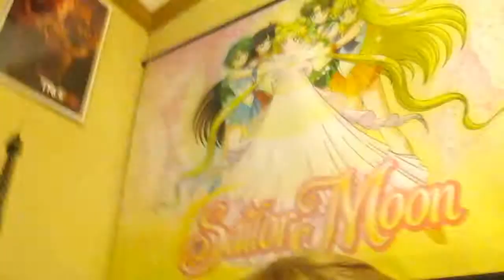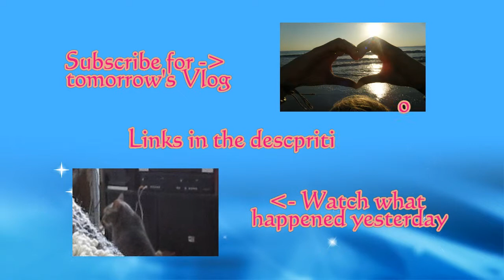I'm Too Internal [INFJ] (Day 275 10-1-2012)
My Info:
Brandy Harmon
Waynesburg, PA
15370